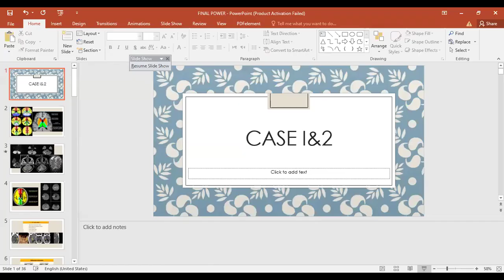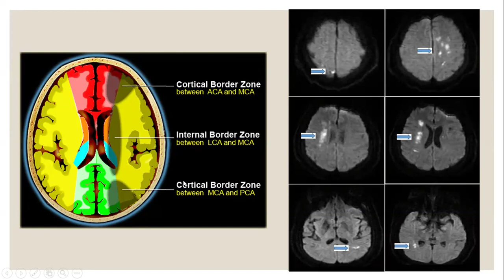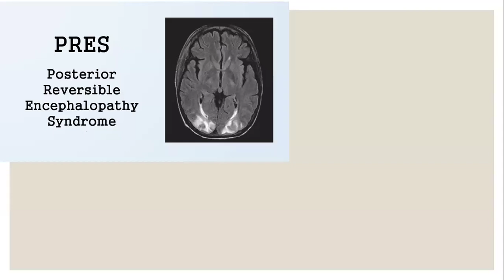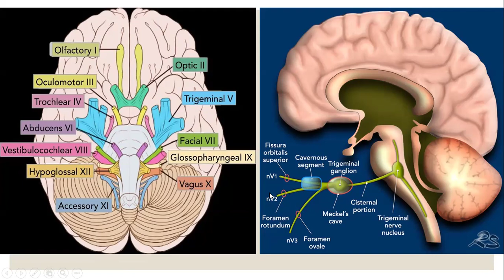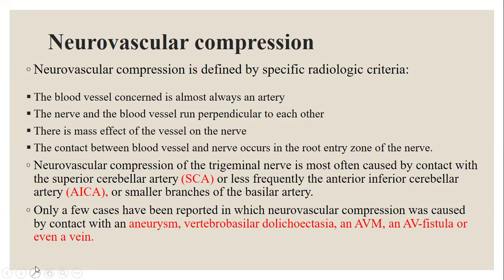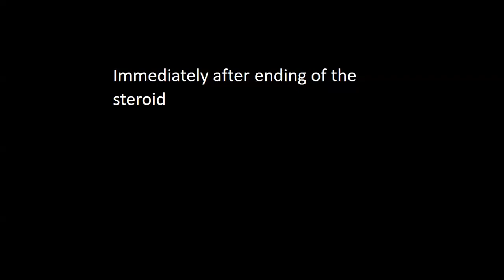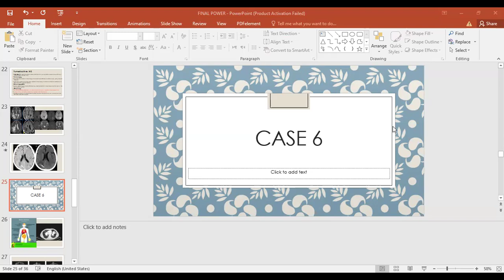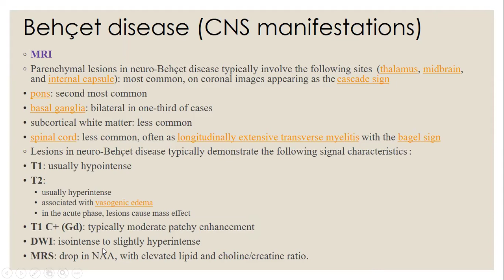Case presentation session (2)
Dr. Sally Salah presents a selection of neuroradiology cases.